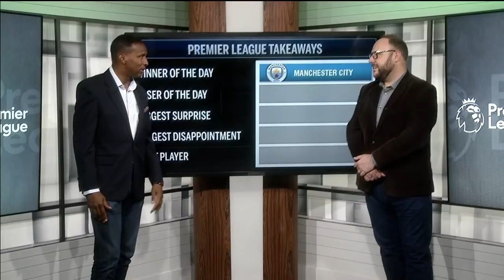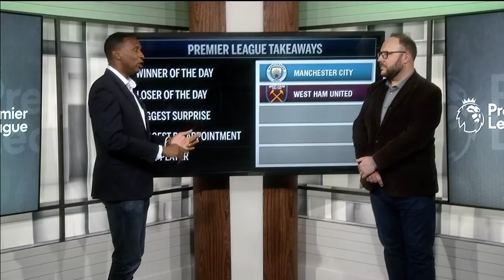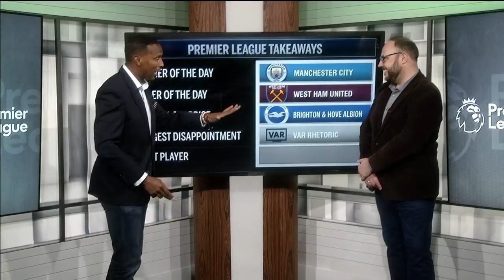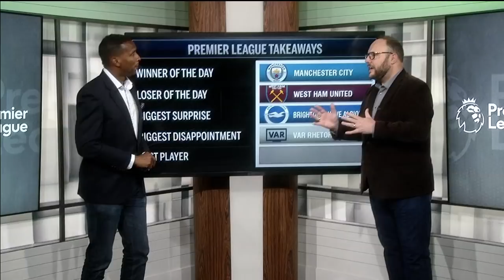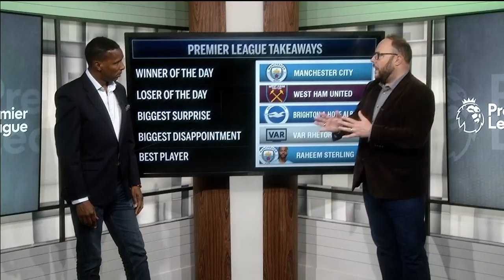Premier League top 5 takeaways: Winner, loser & player of the day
ESPN FC's Shaka Hislop looks back at Saturday's week 1 Premier League results and provides a few superlatives from the day, including: winner of the day (Manchester City), loser of the day (West Ham United), biggest surprise (Brighton & Hove Albion), biggest disappointment (VAR rhetoric) and best player (Raheem Sterling).